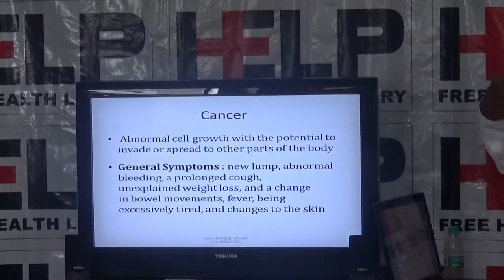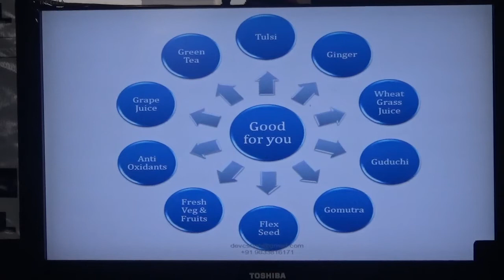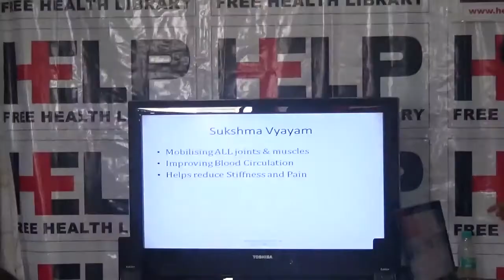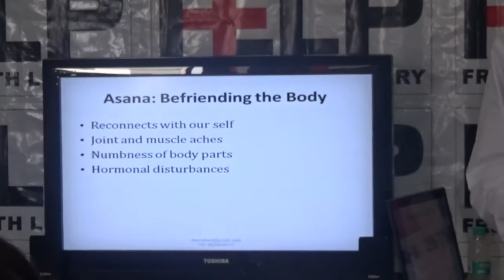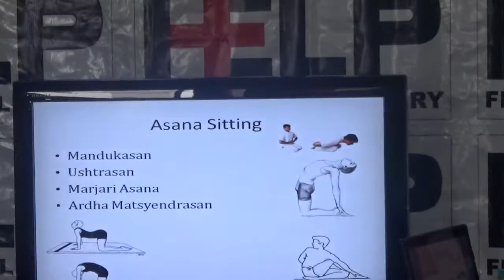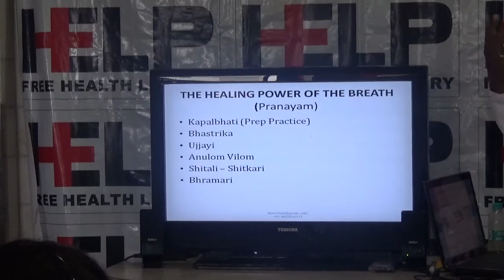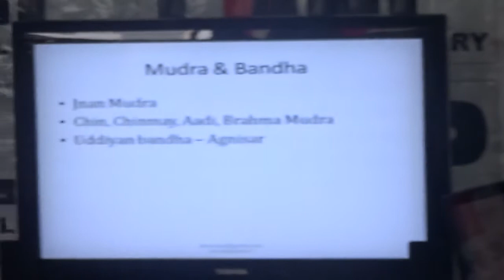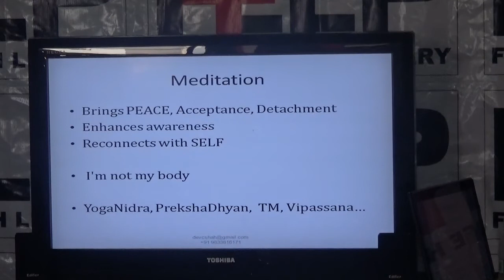Yoga For Cancer By Mr. Devang Shah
This video is a talk by Mr. Devang Shah HELP on 24 July 2014. Topic "Yoga For Cancer". This is part of the HELP Talk series at HELP,Health Education Library for People, the worlds largest free patient education library Speaker's Info